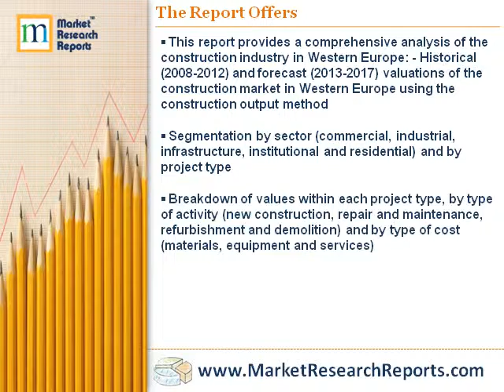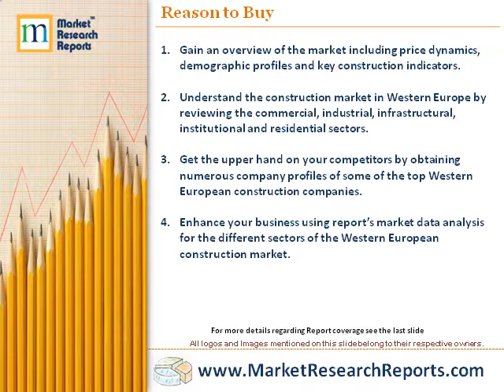Construction in Western Europe - Key Trends and Opportunities to 2017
Western Europe experienced a severe financial crisis during 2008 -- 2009, with economic activity in the region contracting sharply. Reflecting ongoing weakness in the region, real GDP has yet to rise above the pre-2008 level, with ongoing debt problems in most countries constraining growth, particularly in Greece, Ireland, Spain and Portugal.